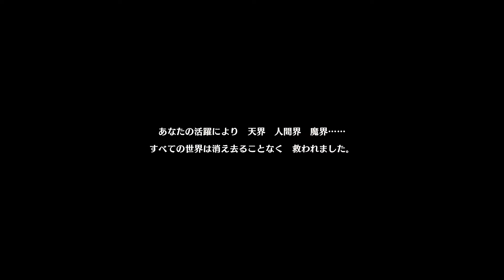【DQM3】 ep71 やはりエルフの弟とは相容れぬというのか… 【初見プレイ】【ネタバレ注意】【ドラクエモンスターズ3】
2日周期で20時半枠と22時枠を交互に出してます
19時枠のポケモン一匹縛りは毎日投稿中
19時枠 ポケモンSV枠

20時半枠 気になるゲーム（現在二つ）

22時枠 ゲームタイトル五十音縛りのゲーム